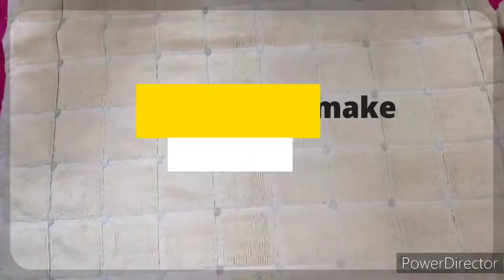How to make clay penguin | DIY Clay modelling | Cute Penguin